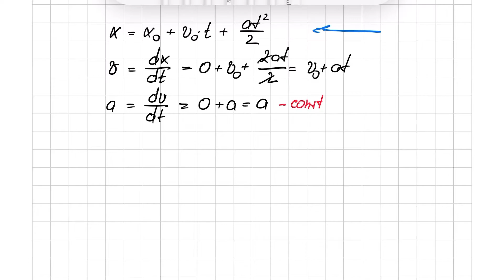Кинематика. Главные уравнения равноускоренного движения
Разберемся как из уравнения координаты получить уравнение скорости и ускорения путем простого нехитрого хода. Запишем три главных уравнения кинематики